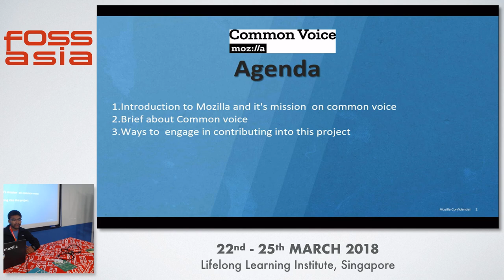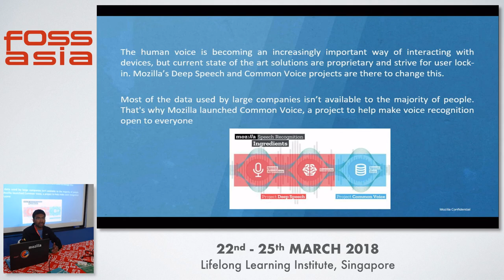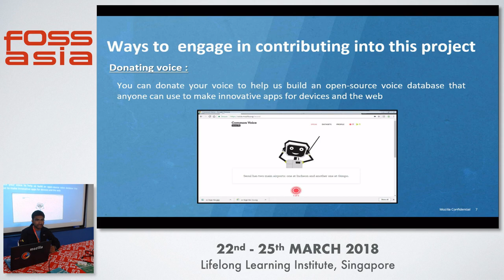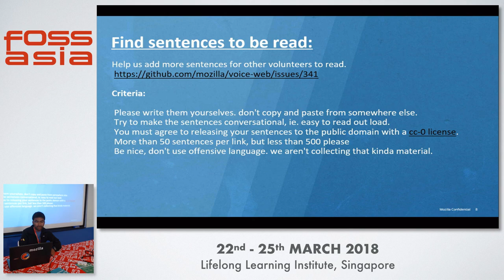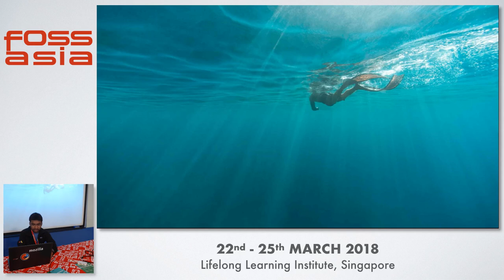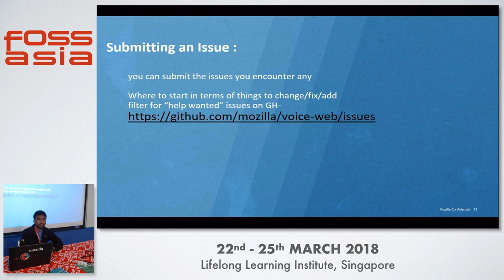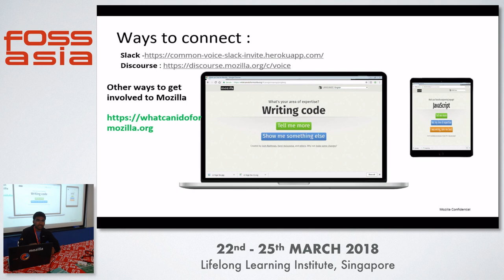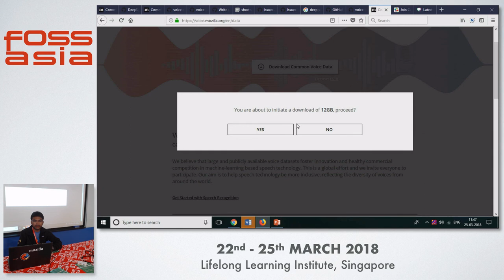Mozilla's Common Voice - Sandeep Kapalawai - FOSSASIA 2018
Speaker: Sandeep Kapalawai, Mozilla Rep Mozilla

The Common Voice project is Mozilla's initiative to help teach machines how real people speak.

Voice is natural, voice is human. That’s why we’re fascinated with creating usable voice technology for our machines. But to create voice systems, an extremely large amount of voice data is required.

Most of the data used by large companies isn’t available to the majority of people. We think that stifles innovation. So we’ve launched Project Common Voice, a project to help make voice recognition open to everyone.

Track: Web and Mobile
Room: Training room 4-2
Date: Sunday, 25th March, 2018